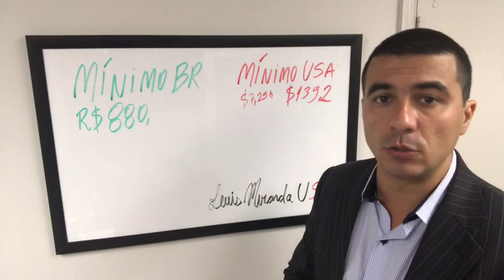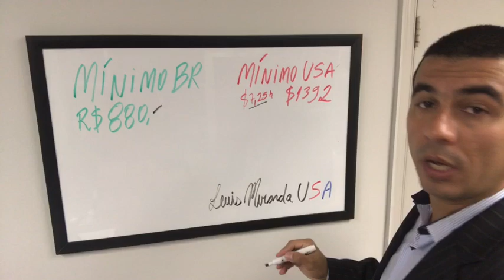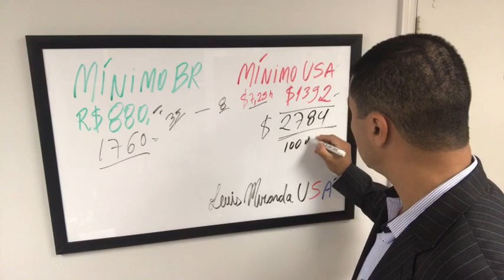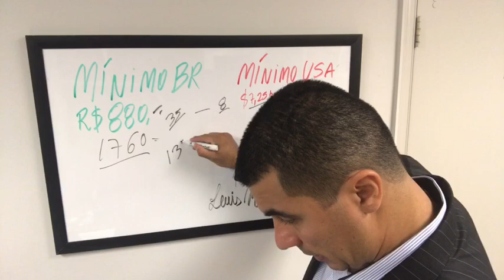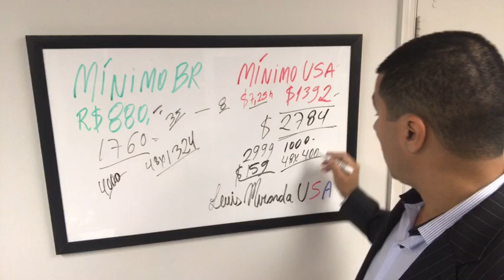Aprenda a converter a realidade dos Estados Unidos com a do Brasil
Não se deve comparar preços com outros países... isso é o que os políticos querem que você diga e pense, porque se comparar. vixiiiiiii
Aprenda a converter de verdade!